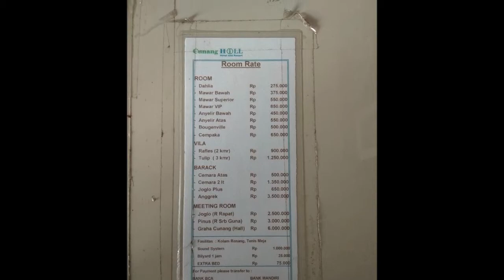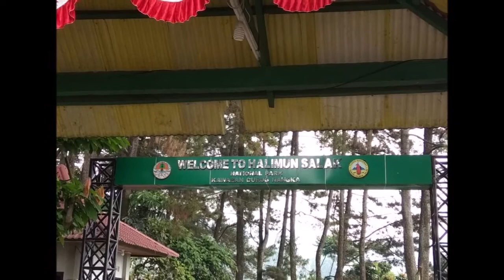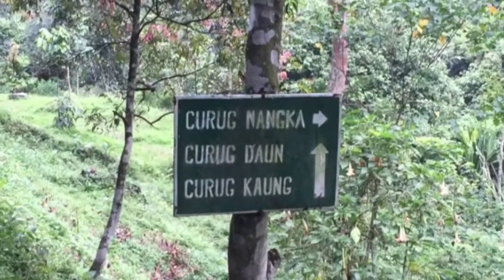REKOMENDASI LIBUR TAHUN BARU WISATA HEMAT ANTI MACET BUKA TUTUP PUNCAK